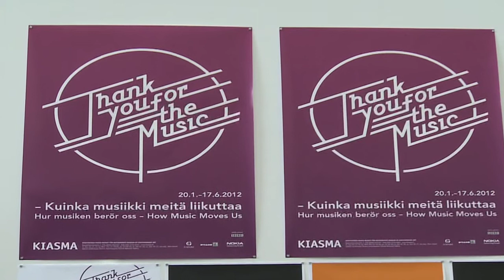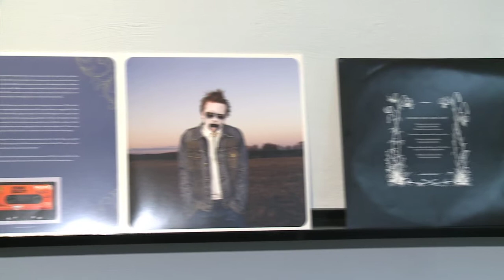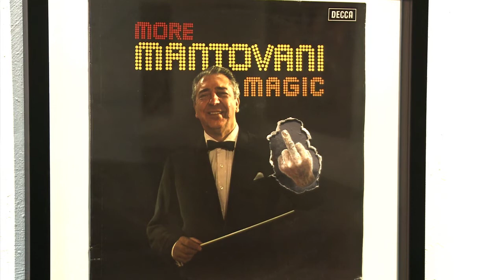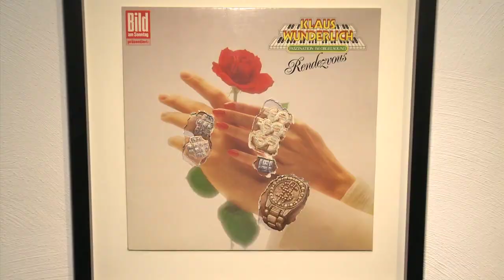Petri Ala-Maunus HD.mov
Kiasman Thank You for the Music -näyttelyn yhteydessä haastateltavana Petri Ala-Maunus.